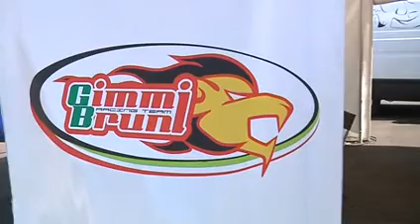Intervista PIZZI Gimmi Bruni R5 Siena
Le interviste ai protagonisti del 5° appuntamento del Trofeo Academy svolto a Siena.